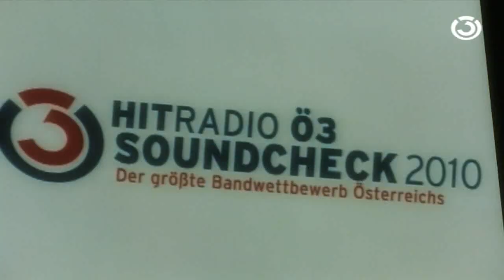Any Major Dude @ HITRADIO Ö3 Soundcheck 2010